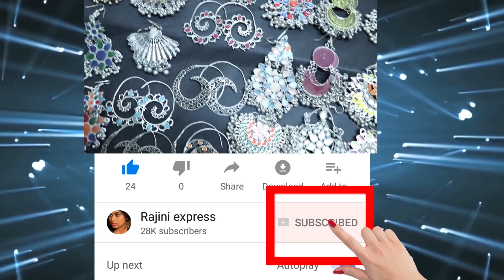ಮಳೆಗೆ ಕೊಚ್ಚಿಹೋದ ಮಂಗಳೂರು|ಆತಂಕ+ಸ್ವಲ್ಪ ಮಸ್ತಿ+ ರಕ್ಷಣಾ ಕಾರ್ಯ||Rajini express